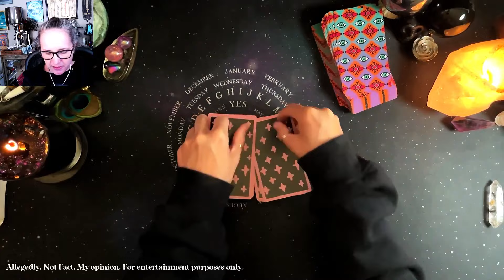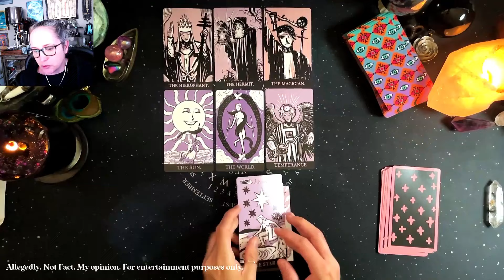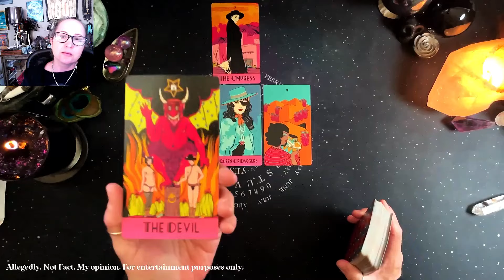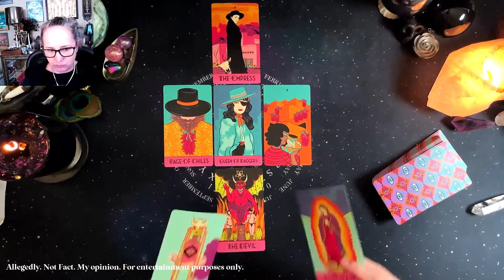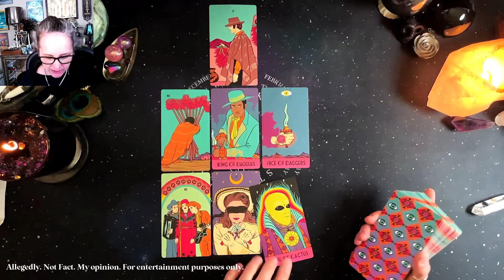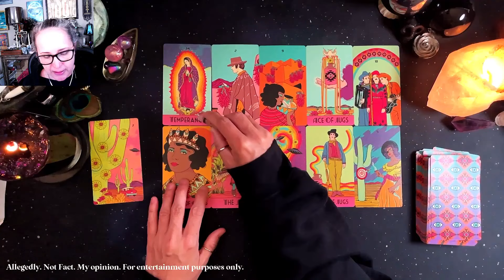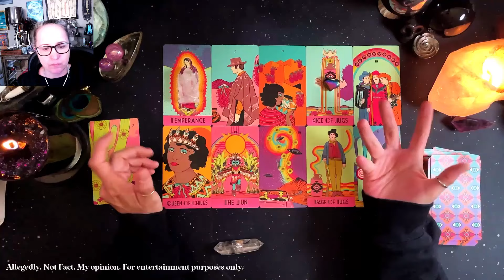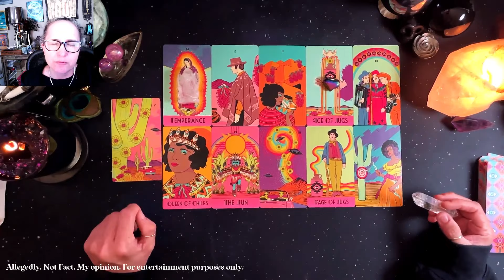Why Do They Want Antarctica?🔮 Psychic Tarot Reading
🌙 Join the Moon Moth Manor for exclusive weekly tarot readings and early access to videos: ttps://

Thank you for your continued support. Stay curious and keep exploring with me. 🌟